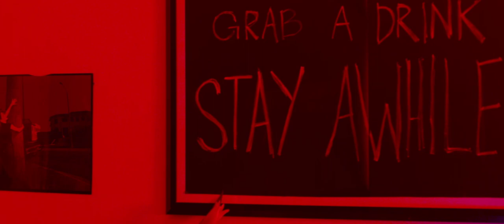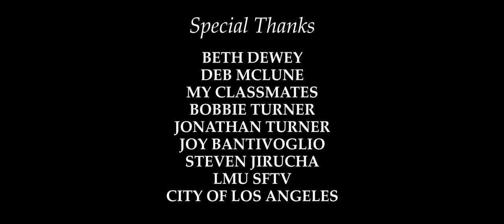FUN HOUSE - Directed by James Turner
My Junior Thesis Production at Loyola Marymount University School of Film and Television

Official Selection at the 2023 REEL Recovery Film Festival
Shortlist for Best Picture at the 2024 Student Film Awards
Special Mention from the 2023 United Kingdom Student Film Festival

Writer and Director - James Turner
Starring - Edward Ainslie and Josh Lonner
Director of Photography - Simon Blaustein
Gaffer - Will Dobak
Assistant Director - Mani Angeles
Production Design - Sam Barrett
1st Assistant Camera - Damian Wong
2nd Assistant Camera - Edward Snyder
Key Grip - Jack Hunt
Grip - Alex Masters
Editing/Color - James Turner
Producer - Piper Jones
Boom Operator - Erin Blach
Health and Safety Supervisor - Lucas Ziskin
Unit Production Manager - Eli Robins
Production Assistant - Ellie Fetter
Script Supervisor - Clare McGowan
BTS Photographer - Perris Ellis
Extras - Avery Bielski, Meghan Kennedy, Ryan Davis, Andre Kalaydjian, Ella Whitmore, Jamie Albright, Grayson O'Neill, Maddy Misner, Brighton Smedt, Charlotte Saunders, Leander Claussen